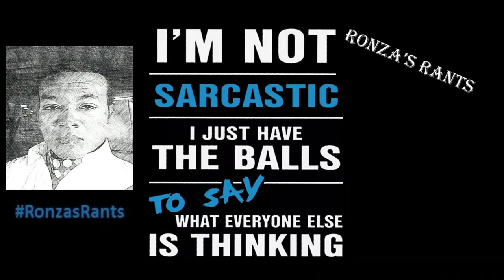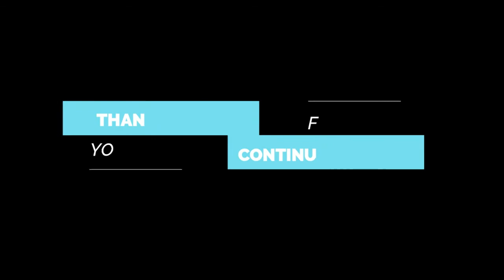Coming 2 America Review & The Weird People That Didn't Like It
This week on Ronza's Rants, I say welcome back. This is the first Rant of 2021. I am providing a brief review of the new hit moving, Coming 2 America. I also mention some of the people that are in the Weird Bucket that stated that they didn't like the movie. It was an amazing film, that we will be watching for years to come.